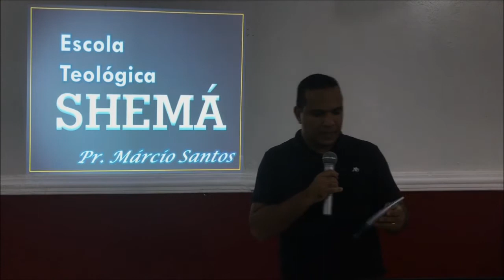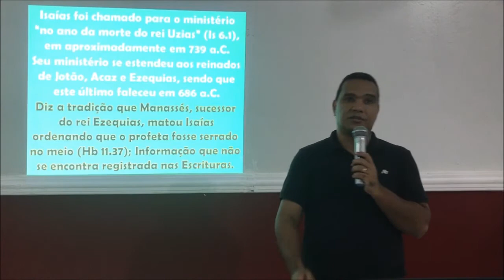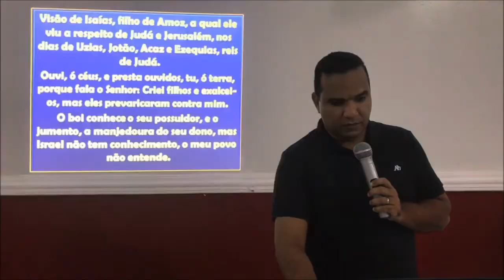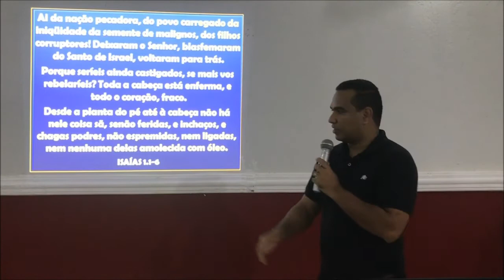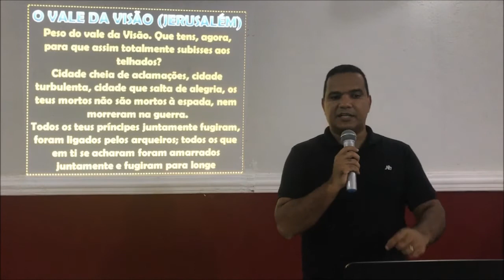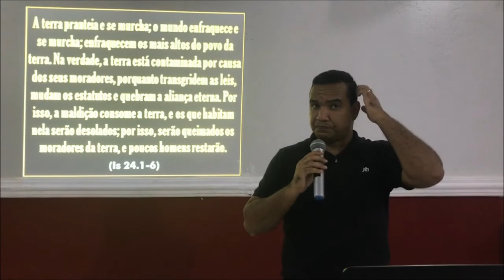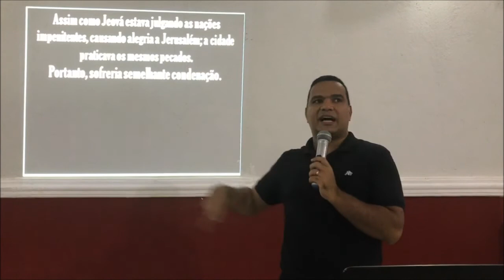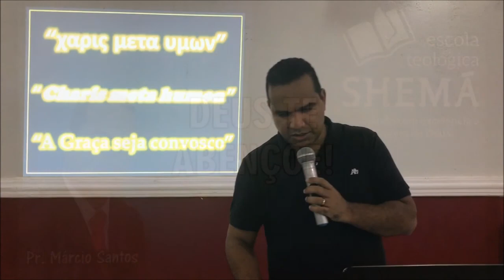Márcio Santos I Primeira Aula de PROFETAS MAIORES _ 30/05/2018 I ESCOLA TEOLÓGICA SHEMÁ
Vídeo Aula da Escola Teológica Shemá.
Facebook.com/escolateologicashema.